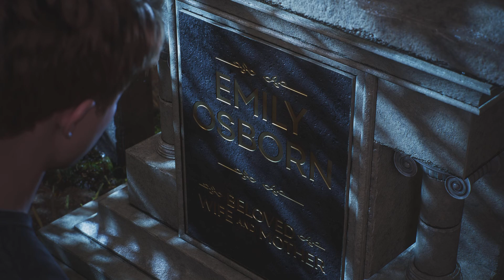We're going to heal everyone!!!!!